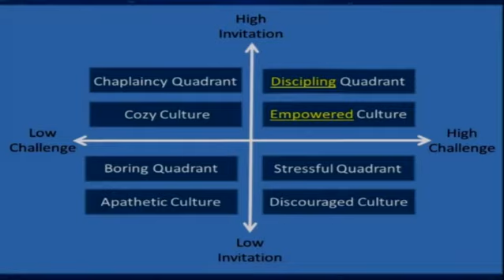Moving Our Church Beyond Belief (2015) | David Oates | South Bay Church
Message by Pastor David Oates. Originally aired on April 26th 2015